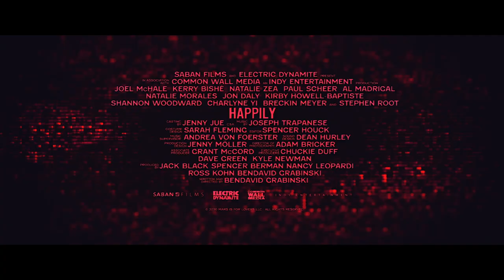HAPPILY – GLÜCK IN DER EHE, PECH BEIM MORD - Trailer Deutsch HD - Release 30.07.21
HAPPILY – GLÜCK IN DER EHE, PECH BEIM MORD - Release 30.07.21

Tom und Janet sind seit 14 Jahren verheiratet und immer noch verliebt wie am ersten Tag! Bei jeder Gelegenheit fallen sie übereinander her und gehen mit ihrem demonstrativen Eheglück ihren Freunden gewaltig auf die Nerven. Da taucht eines Tages ein mysteriöser Fremder auf und erklärt ihnen, ihre abnutzungsfreie Liebe sei eine Anomalie, gegen die er ihnen ein Heilmittel verabreichen möchte. Sie setzen sich entschieden zur Wehr und haben plötzlich eine Leiche am Hals, die sie irgendwie entsorgen müssen. Auf dem Weg zu einem gemeinsamen Wochenende mit ihren Freunden kommt ihnen eine dunkle Ahnung: War das Ganze vielleicht nur ein übler Streich…?